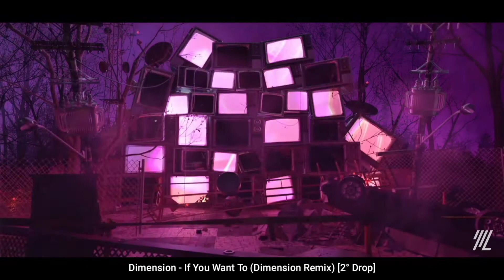The MVI Halloween Part 3 (Drops Only)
© If you want me to remove video with your own content included in the video write me on private message on my YouTube channel, I'll answer very quick.